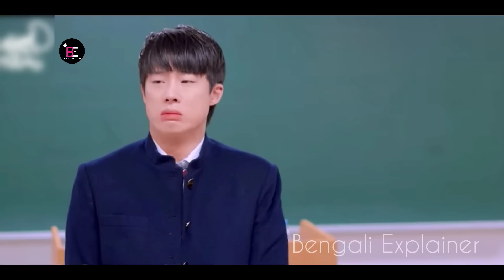Korean High School Love Story Bangla Explanation.Bengali Explainer.MovieTube Bangla